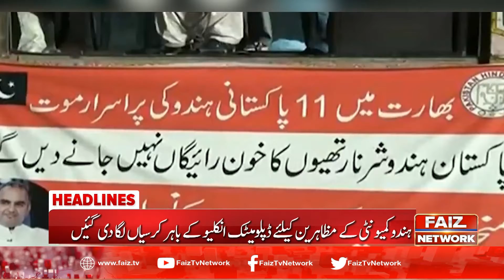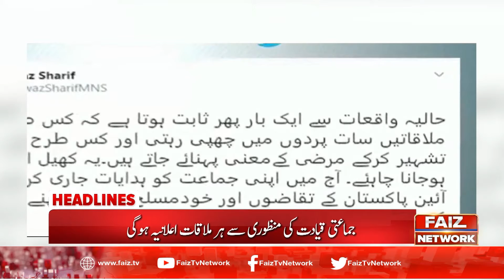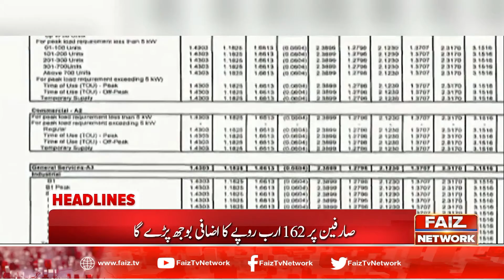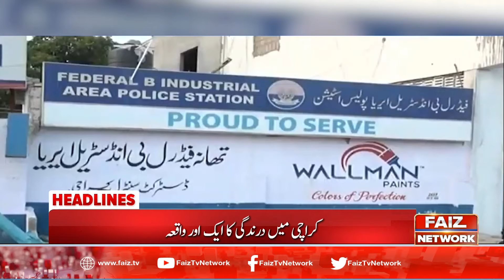Faiz News Headlines | 12 PM | 25 September 2020